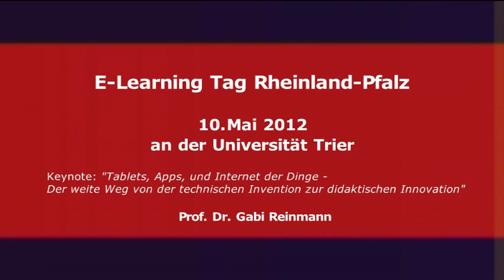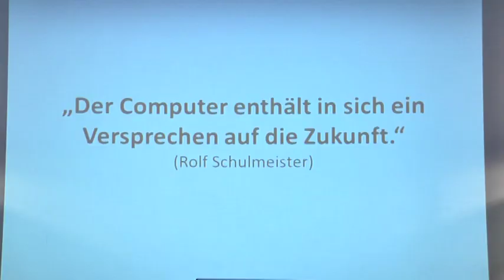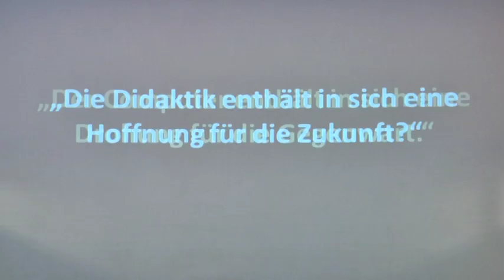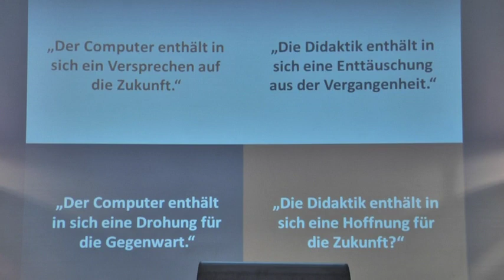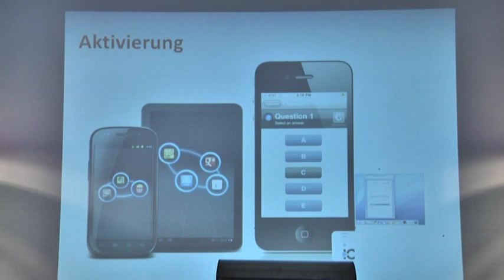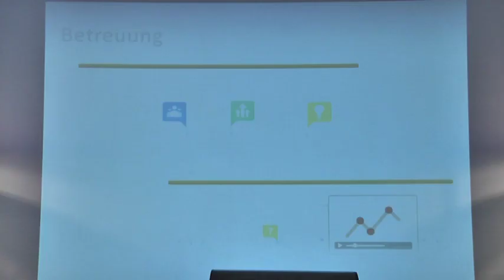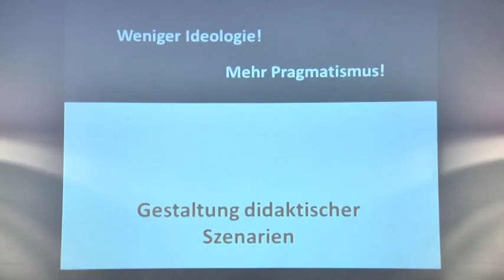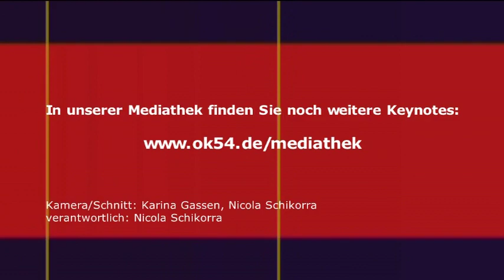E-Learning-Tag Rheinland-Pfalz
Keynote von Prof. Dr. Gabi Reinmann zum Thema "Die didaktische Innovation"